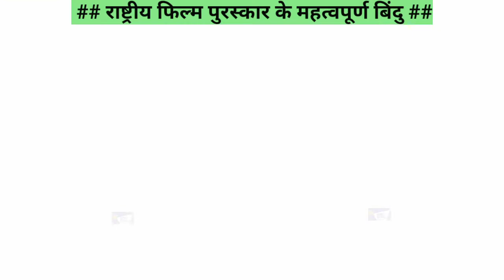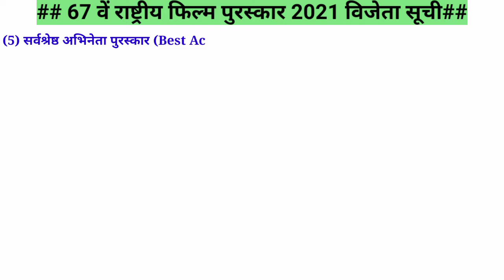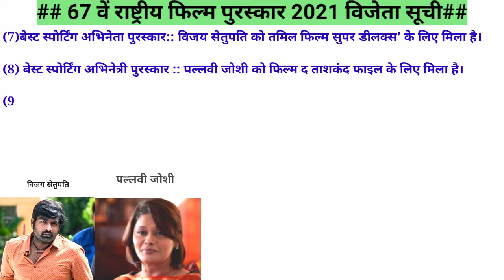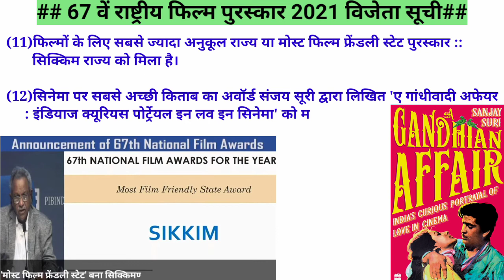National Film Awards 2021 | National Award 2021 | awards and honours 2021|awards and honours trick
hello friends i cover topic national film awards 2021 winners list.